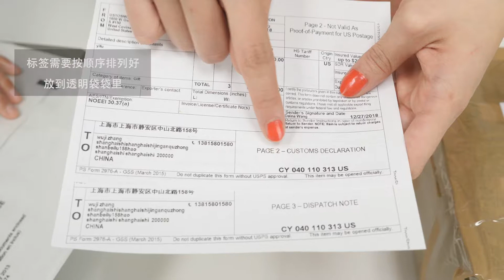Preparing for shipment